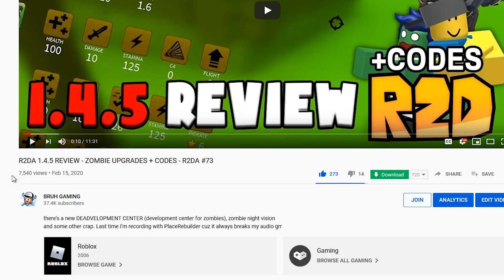SKULLGUARD vs SURVIVORS + CODE? - R2DA #74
PlaceRebuilder added a new secret mob called Elite Champion Skullguard, it spawns after 10,000 zombie kills and can literally not be killed, epic.